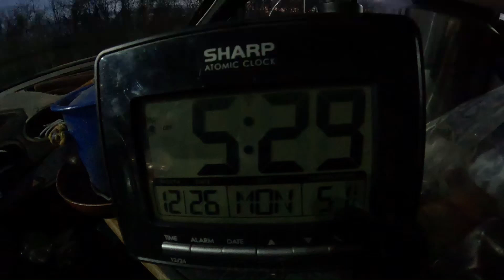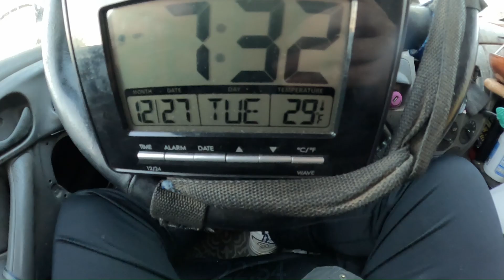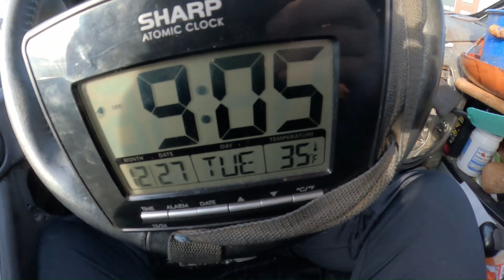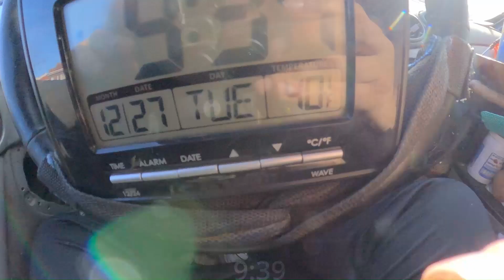drive south through Pine Bluff, Arkansas